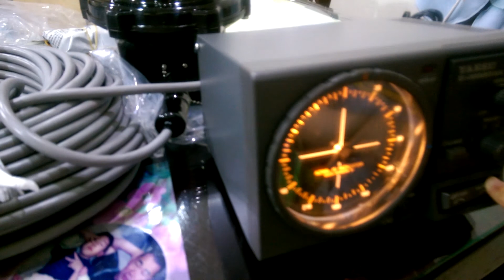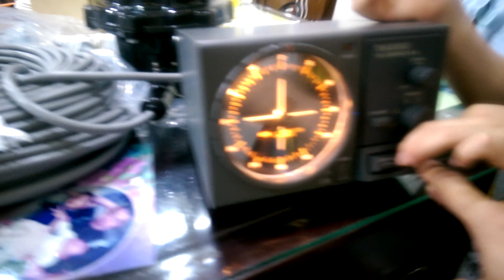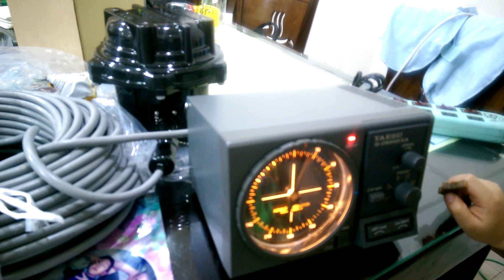YAESU FT-2800DXA ROTATOR de BX4AG